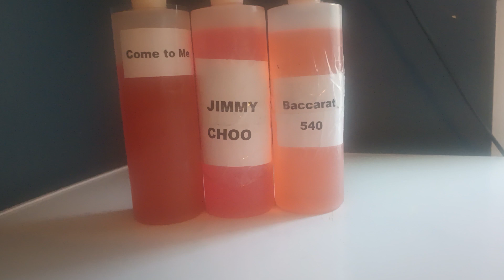Baccarat Rogue 540. www. smellgoodaroma.com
# Baltimore
north carolina
# South Carolina
#. Florida
# Texas
# Memphis
# St Louis
los angeles
chicago oils
uncut body oil my
body oils
# body oil
# fragrance body oils
# fragrance oils
body oils
# body oils
uncut body oils# body oils
# body oil
# fragrance body oils
fragrance body oil
uncut body oils
 body oils
# body oil
# fragrance body oil
# Egyptian musk
# thick body oils
# uncut fragrance body oils
# new York
# Philadelphia
# Baltimore
north carolina
# South Carolina
#. Florida
# Texas
# Memphis
# St Louis
los angeles
chicago# Baltimore
north carolina
# South Carolina
#. Florida
# Texas
# Memphis
# St Louis
los angeles
chicago oils
body oils
# body oil
# fragrance body oils
# fragrance oils
body oils
# body oils
# body oil
# fragrance body oils
fragrance body oil
uncut body oils
 body oils
# body oil
# fragrance body oil
# Egyptian musk
# thick body oils
# new York
# Baltimore
north carolina
# South Carolina
#. Florida
# Texas
# Memphis
# St Louis
los angeles
# fragrance body oils
muslim oils
# fragrance body oils
muslim oils
body oils
# body oils ## body oils# body oils
# body oil
# fragrance # body oils
# body oil
# fragrance body oils
uncut body oil
body  oil
# fragrance body oils
# fragrance oils
body oils
# body oils
# body oil
# fragrance body oils
fragrance body oil
uncut body oils
 body oils
# body oil
# fragrance body oil
# Egyptian musk
# thick body oils
# new York
# Philadelphia
# Baltimore
north carolina
# South Carolina
#. Florida
# Texas
# Memphis
# St Louis
los angeles
chicago oils
body oils
# body oil
# fragrance body oils
# fragrance oils
body oils
# body oils
# body oil
# fragrance body oils
fragrance body oil
uncut body oils
 body oils
# body oil
# fragrance body oil
# Egyptian musk
# thick body oils
# new York
# Philadelphia
# Baltimore
north carolina
# South Carolina
#. Florida
# Texas
# Memphis
# St Louiso
los angeles
# fragrance body oils
extravagant fragrance
extravagant fragrances
sunnah aroma
# smellgood aroma
# smellgoodz cafe
t he oil spot. flint michigan.
# european perfumes
extravagant Fragrances
sunnah aroma
muslim oils
# Islamic body oils
# Muslim body oil
# orange mound memphis
parkway village -oakhaven. memphis
shelby forest-frayser memphis
berclair - highland heights. memphis
ceed fragrances Memphis
# mecca aroma detroit
vizionn body oils detroit
body essence. hamtramack